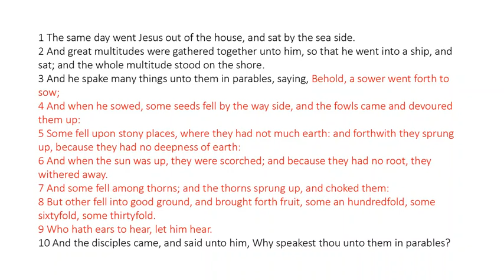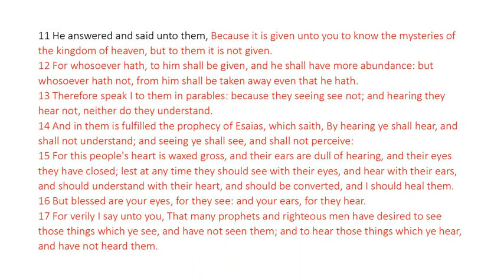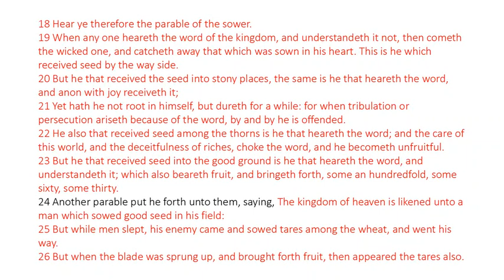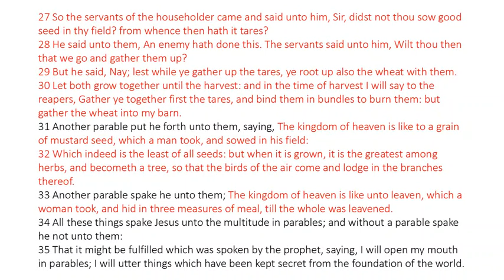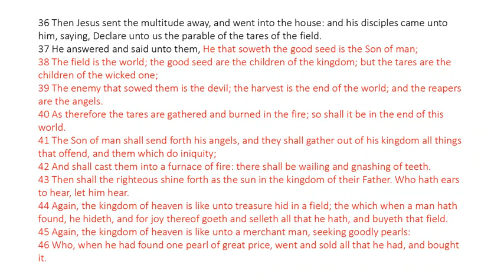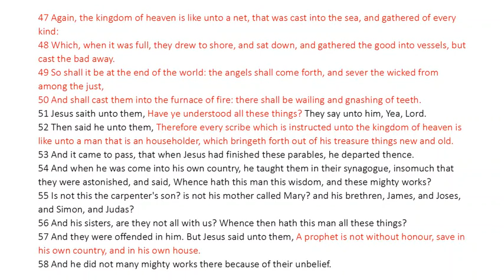Matthew 13 - King James Bible - Read Along Audio